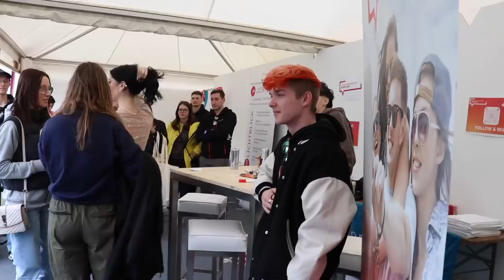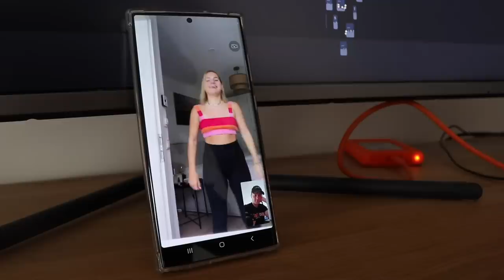STRESS MIT DEN NACHBARN!!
Hol dir jetzt deinen Vloghütten-Hoodie!! :)
(Merch)

ANDERE LEUTE IM VIDEO:
Lisa - Instagram @lisa.ueb / YT @lisauebelsbacher
Leon - @leon_01
Michelle - michelle.wonderland
Ginger - @austriasginger
Nina - @ninaxmasha
Erik - @satans_bratan_
Max - @maximilian.mateo
Jerry - @jerryously
Rafa - @rafa_vie3